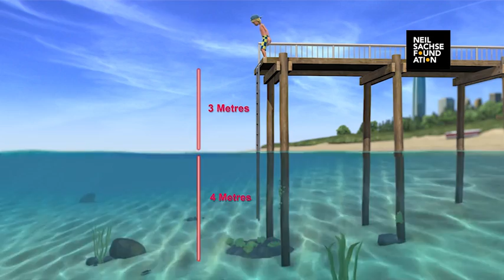Neil Sachse Foundation SCI in Diving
A detailed animation video from the Neil Sachse Foundation explaining a spinal cord injury. This animation is video 2 of 5.